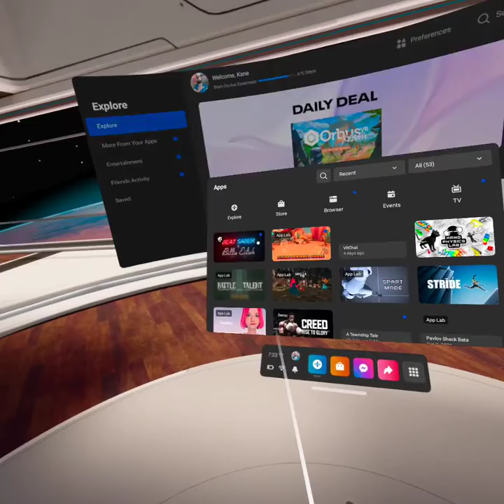intro for this song is difficult